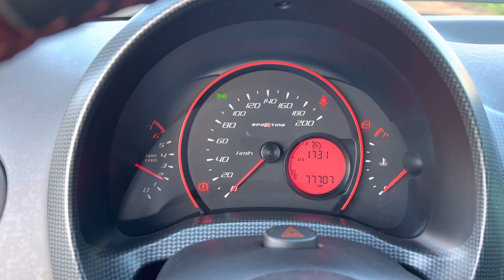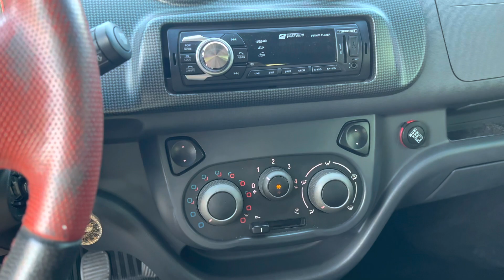Uno Sporting 1.4